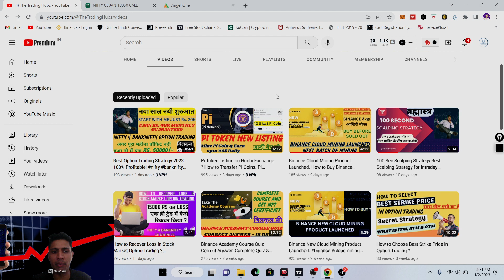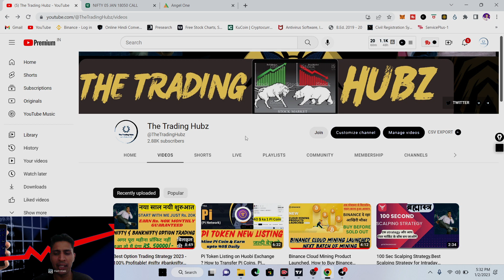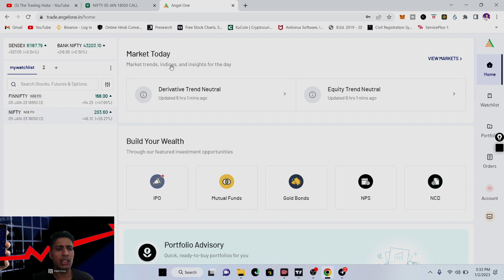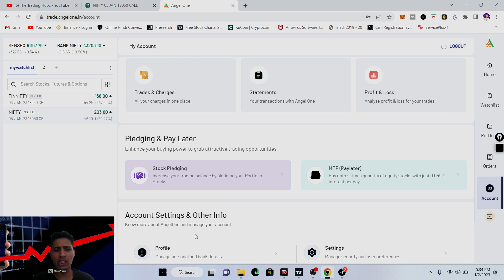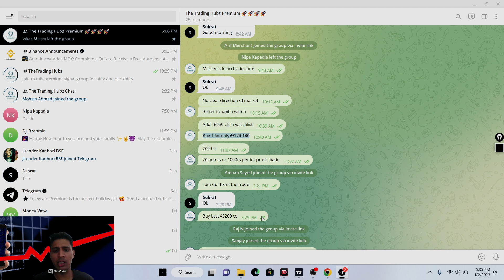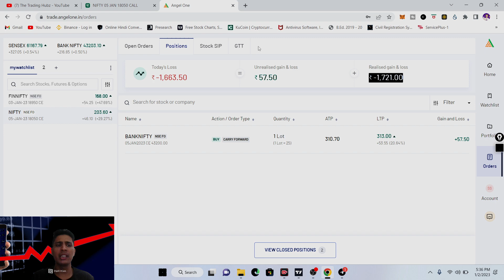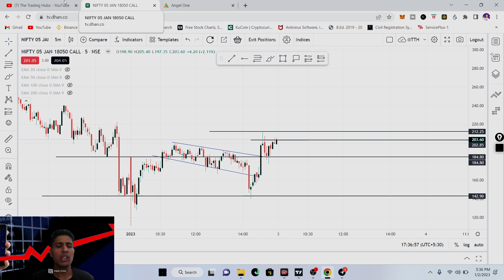Nifty & Banknifty Option Trading. Rs. 20k to Rs. 40k Trading Challenge!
20k to 40k trading challenge,
the trading hubz trading challange,
option trading,
nifty tomorrow,
nifty prediction,

5 Paisa Registrati